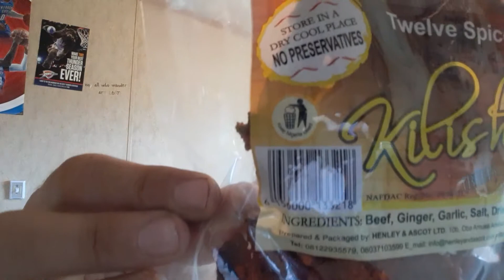Trying Nigerian Kilishi